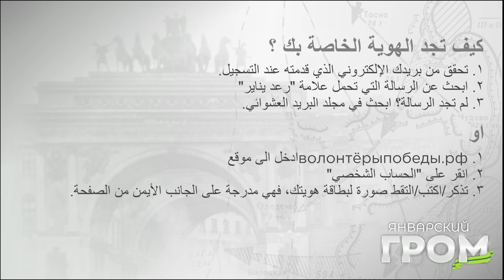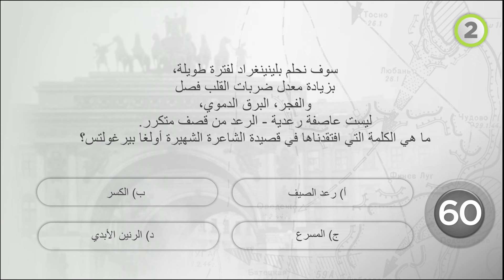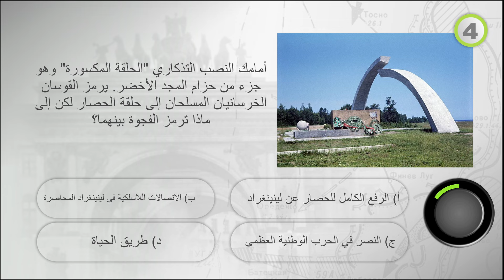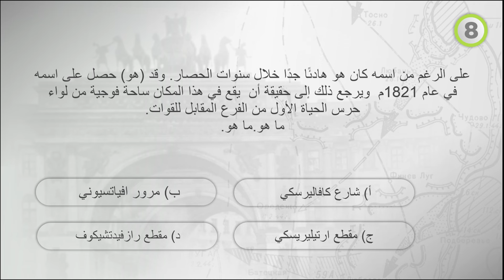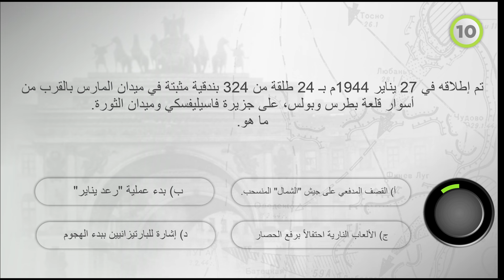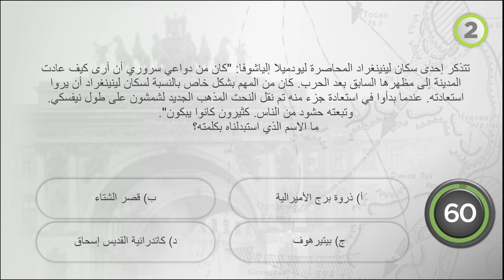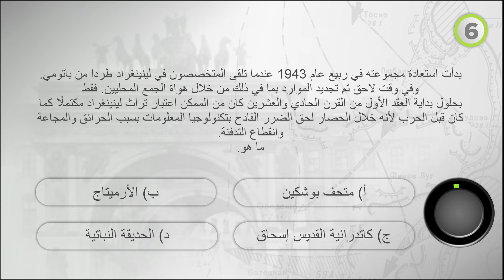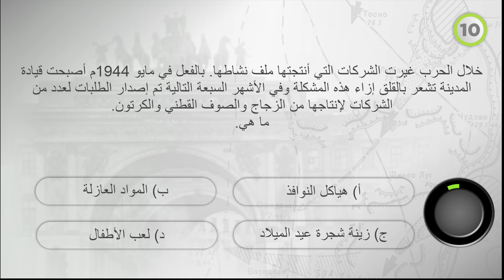اللعبة الدولية التاريخية الفكرية " رعد يناير"